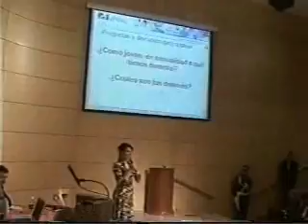Informe de CNN se refiere a proyecto de Simón Gaviria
El periodista Fernando Ramos, corresponsal en Colombia de la cadena internacional de noticias CNN, llamó la atención sobre el tema de los embarazos adolescentes y se refirió al proyecto de ley que adelanta el representante a la Cámara por Bogotá, Simón Gaviria Muñoz, para que la educación sexual sea una cátedra obligatoria, desde preescolar, en todos los colegios públicos y privados del país